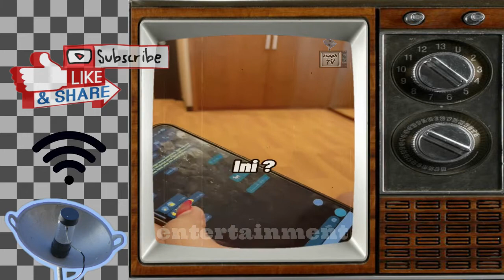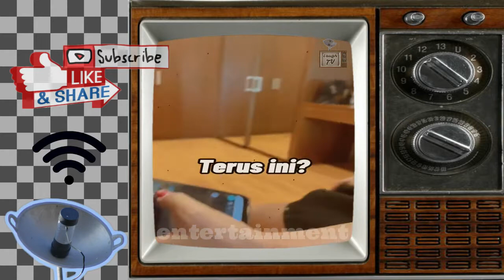Random Tolol Warga 62 Dan Sahabat Tetangga Super Gokil Like A bos Compilation Tahan Tawamu - lol 13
Random para tolol lokal dan international yang kami rangkum
dalam sebuah kompilasi video yang hanya bermaksud menghibur anda
Setiap adegan di video ini murni hanya untuk menghibur
Terkadang dalam proses perekaman sebuah adegan sering kali terjadi
Sesuatu yang tidak kita duga dan tak sengaja terekam
Kadang sesuatu yang tak terduga itu bisa menjadi tawa bisa juga
Menjadi sesuatu yang tidak kita inginkan
Jika ada cuplikan video yang kurang berkenan atau di anggap
Berbahaya kami minta maaf.

Jika anda terhibur anda bisa bantu kami untuk share
Ke teman-teman lain nya,berbagi canda tawa dan gurau adalah
Tujuan kami dalam membuat video kompilasi ini
Dan jika anda suka bisa support kami dengan cara

All footage and imange used belong to their respective companies.